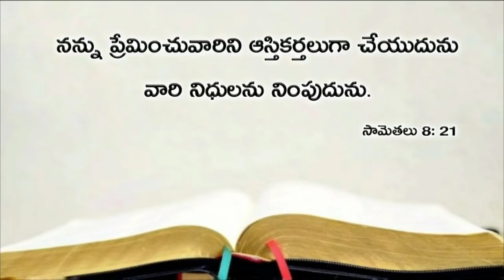Today's promise 26.05.2019